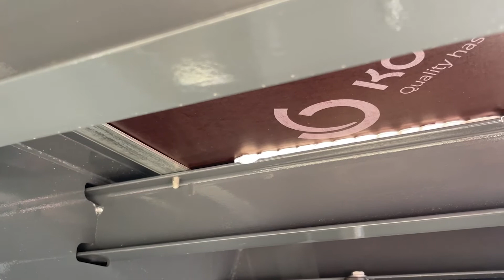Elite - Piso semirremolque Lonas